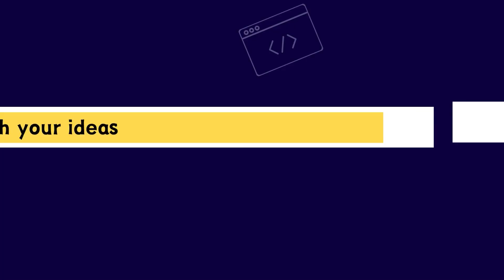ATL Tinkerpreneur 2024: Empowering Young Innovators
Let's Explore the world of Innovations.

Tinkerpreneur is a 40-day long summer bootcamp in June – July which equips students with foundational knowledge of key digital and entrepreneurial skills to create their own online venture by the end of the bootcamp. The bootcamp will leverage the knowledge and hands-on involvement of ATL Mentors of Change and combine it with insights from industry leaders to provide students a thorough introduction to entrepreneurship